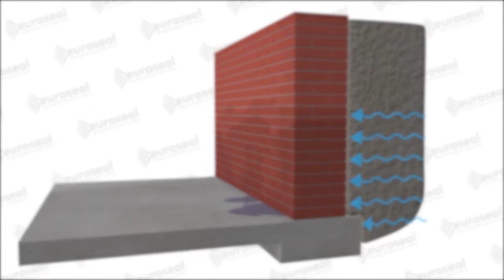EUROSEAL Structural Iniection